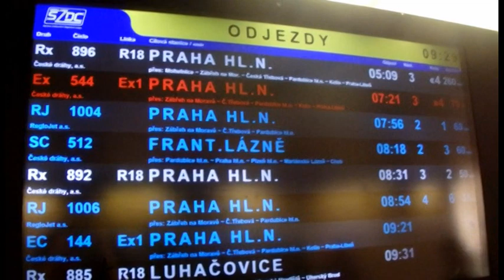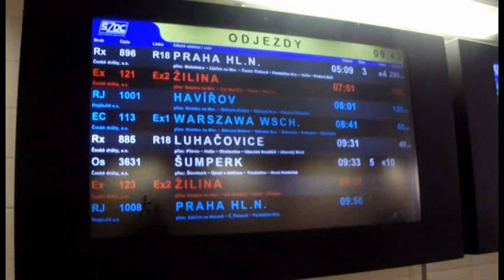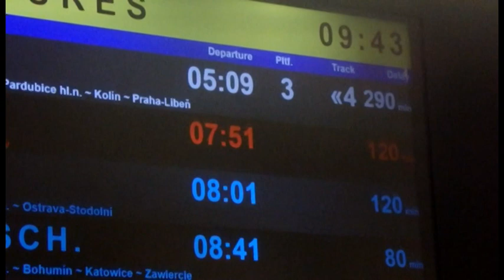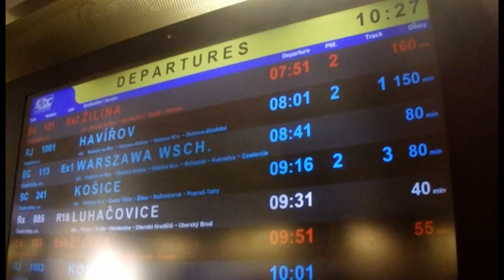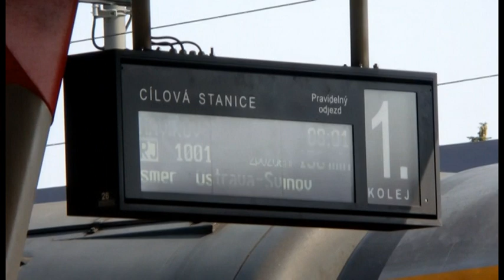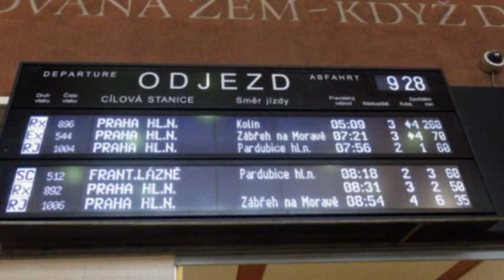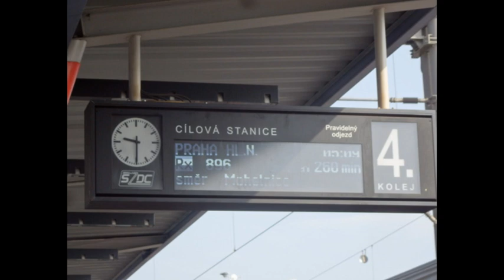JEŠTĚ TO JEZDÍ - 279.díl - Velká bouře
279) Poslední roky jsou velmi suché. Občas se však přežene nějaká ta bouře, a je zle. A to se stalo i jednoho srpnového rána, kdy byla trať 270 u Moravičan nesjízdná kvůli popadaným stromům na trať.